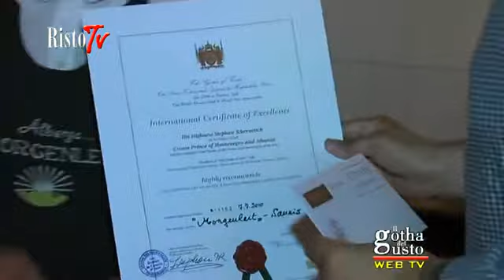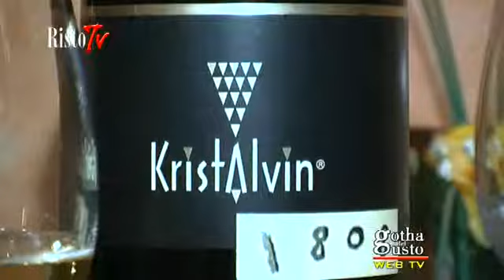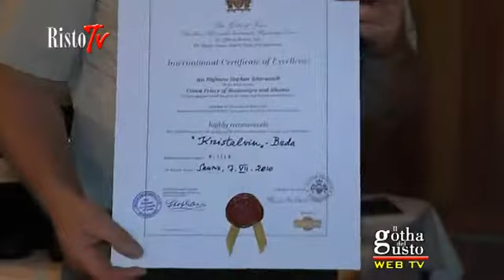MORGENLEIT, HOTEL a Sauris (UD) Friuli.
L'Albergo Ristorante MORGENLEIT a Sauris (Ud) si propone di accogliervi in un ambiente confortevole avvolto da una rilassante atmosfera per offrirvi e garantirvi il massimo benessere. Le camere confortevoli, dotate di tutti i servizi e quasi tutte dotate di balconi godono di una splendida vista sulla vallata. Se vorrete, nella luminosa ed accogliente sala da pranzo panoramica potrete lasciarvi viziare dalla cucina tipica, nei cui piatti preparati con passione potrete trovare tutti i sapori della montagna e della tradizione.

Nell'ampia sala soggiorno potrete rilassarvi con una buona lettura accanto al caminetto mentre le giornate più fredde potranno trovare tepore nel bar dell'albergo intorno alla grande stufa in maiolica gustando magari un'ottima grappa. Lasciarvi coccolare da una sauna o nell'idromassaggio o semplicemente abbandonare lo sguardo sui rilassanti panorami sarà il culmine della vostra meritata vacanza